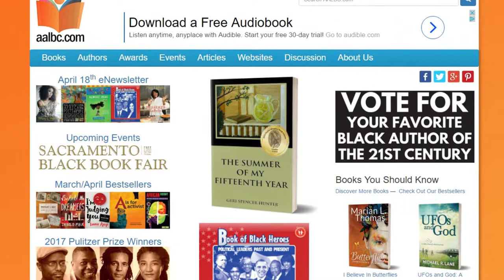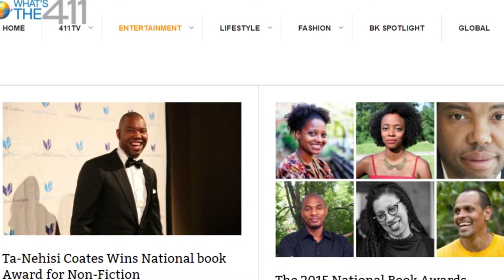Celebrating 2017 African-American Pulitzer Prize Winners | What's The 411 | Books and Authors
--What's The 411TV partners with Troy Johnson, President, and Webmaster, African-American Literature Book Club (AALBC).  In this first segment, Johnson recognizes this year’s African-American Pulitzer Prize winners. They are

Tyehimba Jess
Colson Whitehead
Lynn Nottage
Hilton Als

The Pulitzer Prize was established in 1917, and in 1950, Gwendolyn Brooks was the first African-American to win a Pulitzer Prize. Brooks won in the Poetry category for her book of poems, Annie Allen. James Alan McPherson became the second African-American to win a Pulitzer Prize and the first to win for fiction, when he won in 1978, for Elbow Room.